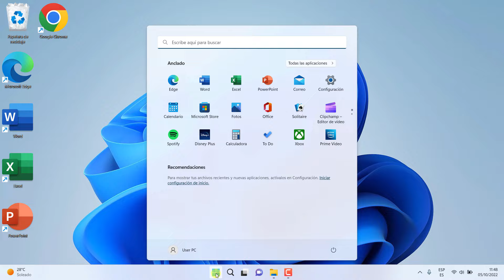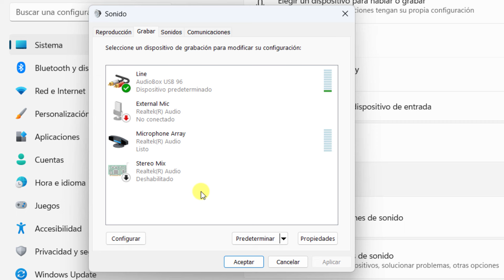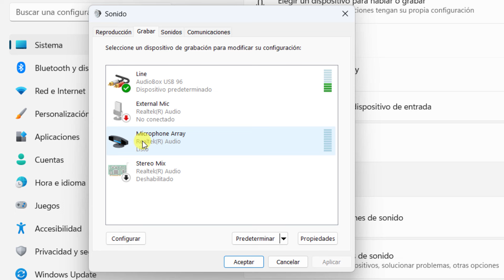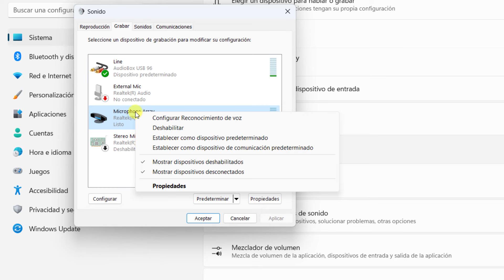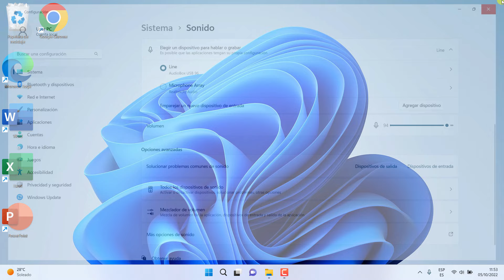Como Probar si el Microfono de mi pc funciona Windows 11 PC o Laptop | saber si funciona microfono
Aprende como probar si el microfono de mi pc funciona windows 11 paso a paso veremos el procedimiento con varios métodos para saber si el microfono de mi pc funciona windows 11 de manera que comprobarás si el micrófono de tu pc o laptop funciona correctamente en Windows 11

✅ Como cambiar el Color del Puntero del Mouse en Windows 11 | cambiar el color del cursor del mouse

✅ Como hacer una Captura de Pantalla en pc o laptop Windows 11 | tomar capturas de pantalla Windows 11

✅ Como cambiar la Pantalla de Bloqueo Windows 11 | personalizar fondo de pantalla de bloqueo en pc

✅ Como saber la Clave de Licencia de Windows 11 | como saber la clave de producto de mi pc windows 11